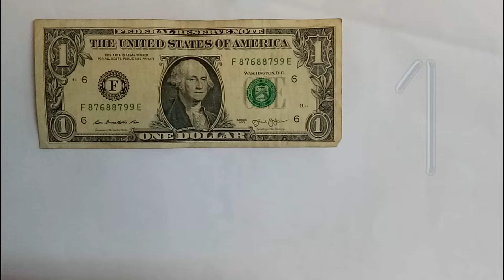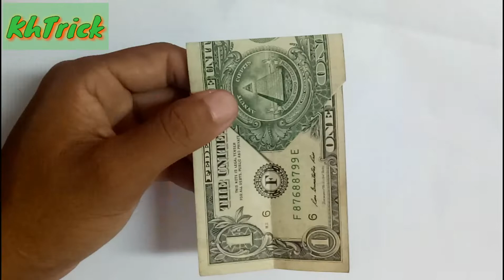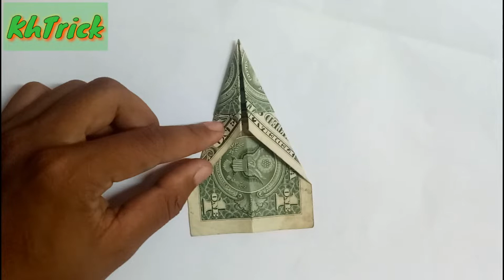How to make Dollar star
In this video I will show you how to make this very simple 5 Dollar Star.  Its really easy to do. You can do it by your self later you watch this video.